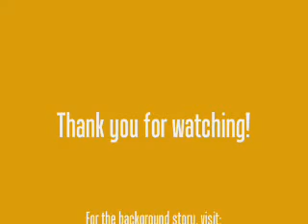A Simple Creative Writing Classroom Activity for Kids and Adults!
Here's a simple Creative Writing classroom activity that works great with kids as well as adults! It's really simple to do and will open up a whole new world of expressive writing in a snap.